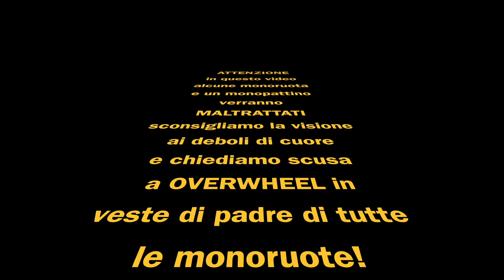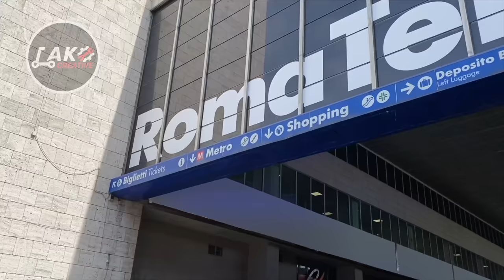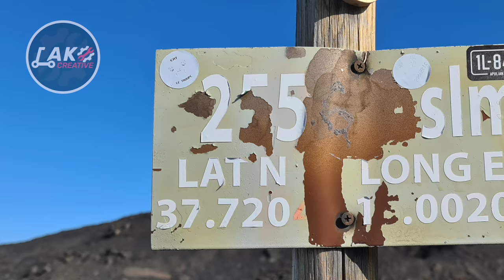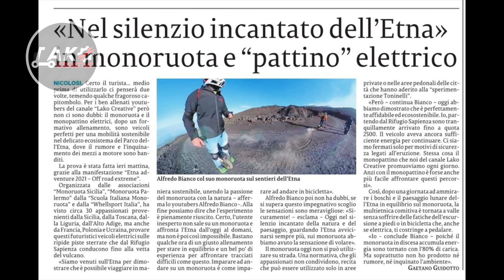Avventura in MONORUOTA e PRIMO monopattino sul VULCANO attivo più alto D'EUROPA ,ETNA ADVENTURE 2021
PRIMO monopattino sul VULCANO attivo più alto D'EUROPA , ETNA ADVENTURE 2021 momenti magici che solo un mezzo elettrico ti può far vivere!